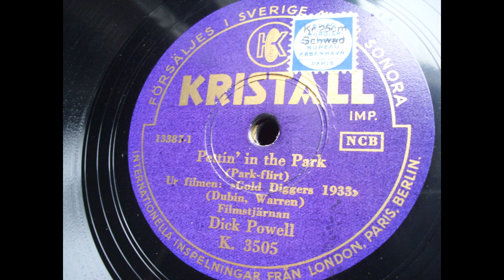Dick Powell (vocal): Pettin' in the park (New York 1933)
Dick Powell with Orchestra
Title: Pettin' in the park
with vocal by Dick Powell
Kristall (G) K 3505 (pressed in Germany for sale by Sonora in Sweden)
recorded: New York, May 25, 1933